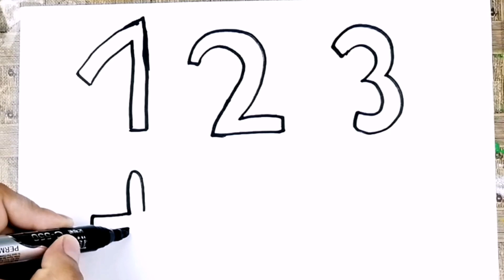Menggambar dan Mewarnai jumlah | Vẽ, tô màu Số Đếm và Phép Toán cho bé | Glitter Number Coloring